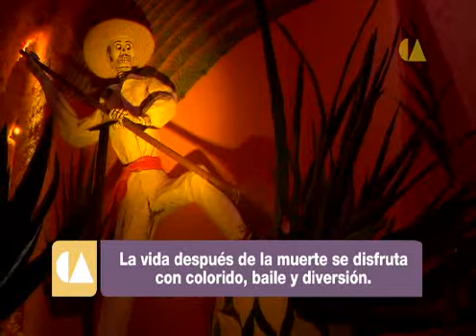Día de Muertos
Es un culto a la muerte con respeto, combinada con una actitud humorística.